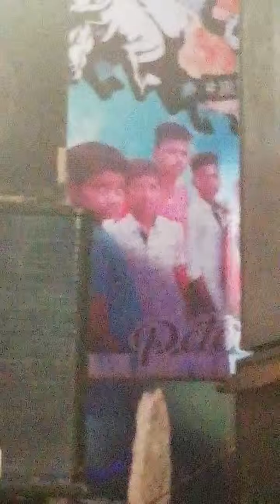Happy pongal 2019Appu sangs